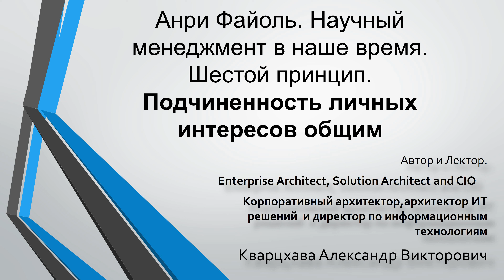Анри Файоль. Научный менеджмент в наше время. Шестой принцип. Подчинённость личных интересов общим